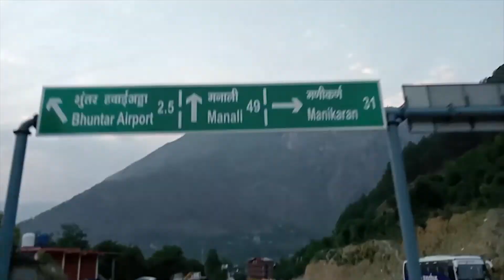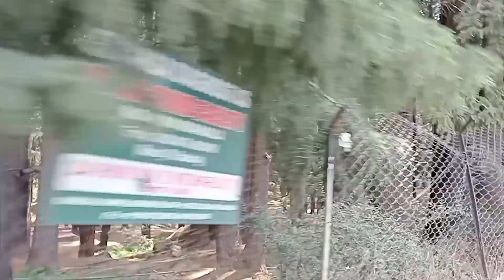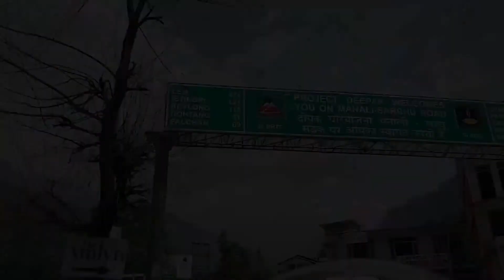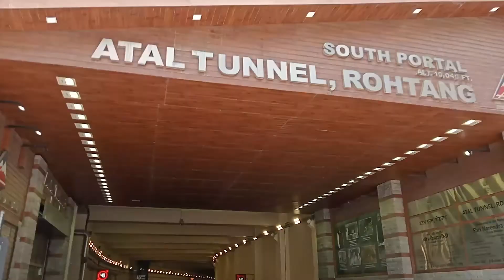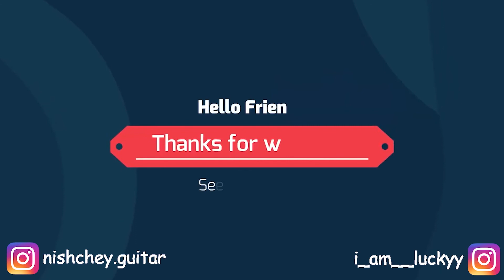Delhi | Manali | Jispa || My First vlog😍 || Ladakh Series EP-1 || Lucky Chowdhary || Ansh Mandothiya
Edited by Nishchey Mandothiya